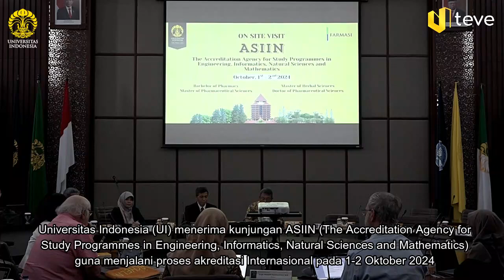UI Highlights: UI Sambut ASIIN untuk Akreditasi Internasional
Universitas Indonesia (UI) menerima kunjungan ASIIN (The Accreditation Agency for Study Programmes in Engineering, Informatics, Natural Sciences and Mathematics) guna menjalani proses akreditasi Internasional pada 1-2 Oktober 2024.

Akreditasi ini diharapkan dapat semakin memperkuat posisi Universitas Indonesia di kancah internasional sebagai institusi pendidikan tinggi yang unggul dan berdaya saing global. Dengan dukungan ASIIN, UI optimis dapat terus meningkatkan kualitas akademik dan inovasi, serta berkontribusi lebih luas dalam dunia pendidikan dan kesehatan, baik di tingkat nasional maupun internasional.

ui.id/uiteve